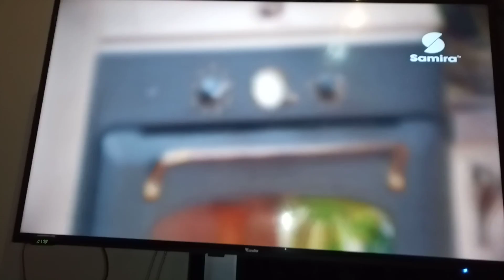Pancar mezesi, yoğurt mezesi,kısır مقبلات تركيا